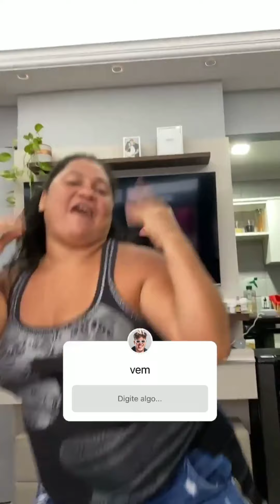leydi tem pique ? 😂